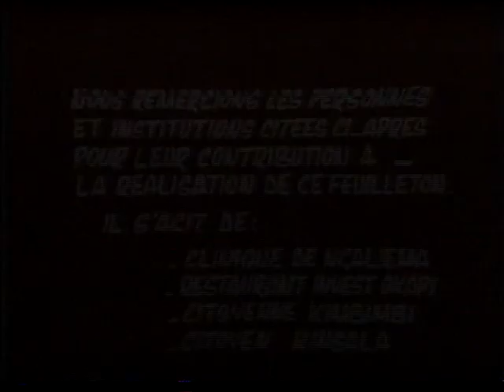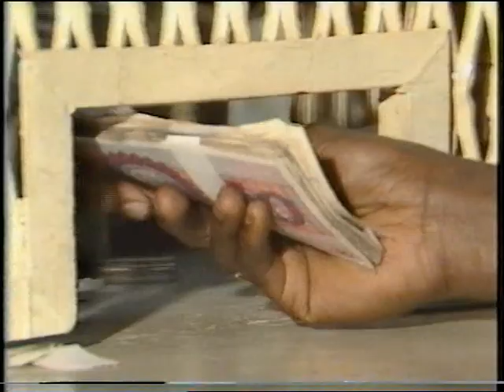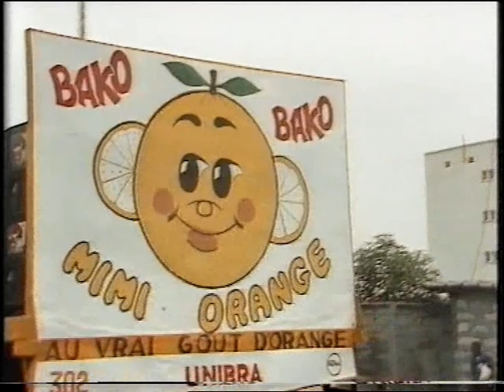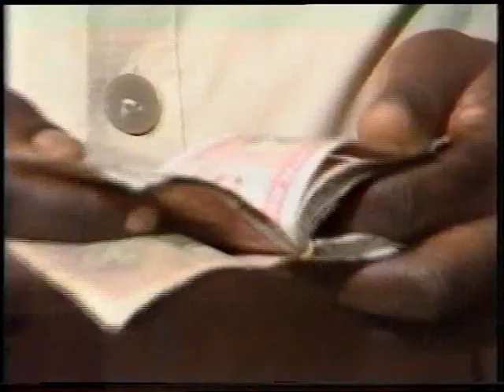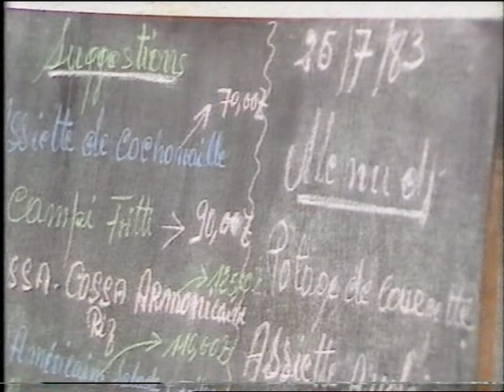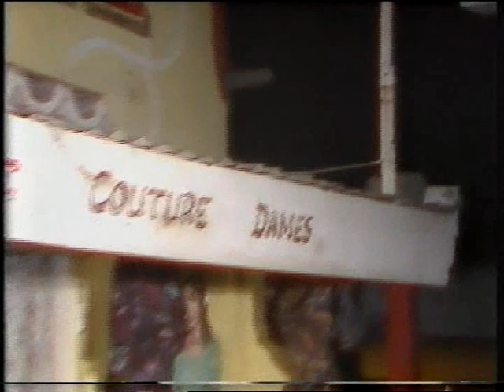THEATRE DE CHEZ NOUS MUANA NSUSU VOL.5